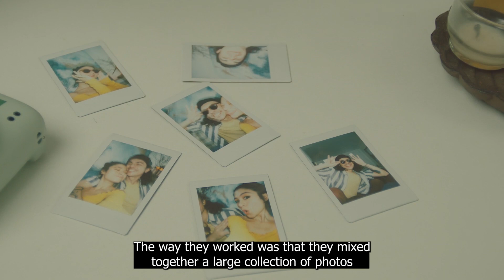Mindset Mastery: Unveiling the Secrets of Recognition of Betrayal"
Welcome to the YouTube channel "Recognition of Betrayal from Face"! Our channel is dedicated to unraveling the intriguing world of facial expressions and nonverbal cues that hint at betrayal and deception.
🔍 Join us as we explore the intricate details of how emotions like guilt, dishonesty, and mistrust manifest on the human face. Through in-depth analyses, expert interviews, and real-life case studies, we'll help you become a keen observer of the subtle signals that often go unnoticed.

🤔 Have you ever wondered how to decipher a friend's true intentions or recognize signs of betrayal? Our channel is your guide to understanding the psychology behind these expressions and how they can reveal underlying emotions. We'll delve into the science, evolutionary origins, and cultural nuances that shape our ability to interpret these facial cues.

🎓 Whether you're a psychology enthusiast, someone interested in improving their interpersonal skills, or simply curious about the secrets hidden in plain sight, "Recognition of Betrayal from Face" has something for everyone. Don't miss out on decoding the unspoken language of faces!BetrayalAwareness